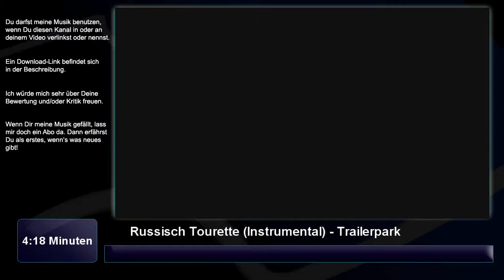Russisch Tourette (Rap, Dubstep) - Trailerpark Instrumental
Ich bin immer wieder überrascht wie einfach gestrickt die Trailerpark-Beats sind. Aber bei den Instrumenten geben die sich richtig Mühe!